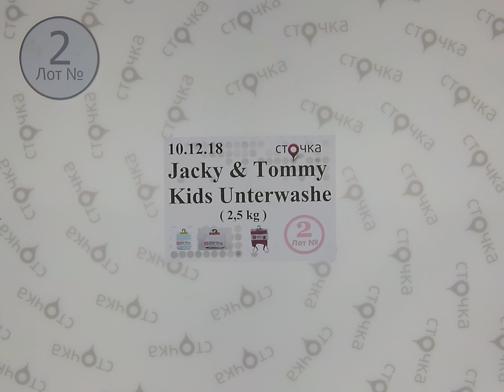Jacky & Tommy Kids Unterwashe 2, сток одежда оптом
Jacky & Tommy Kids Unterwashe  (Лот №2)
Детское нижнее белье( сток)
Страна: Европа
Демисезон
Цена за кг.: 14.85 евро
Цена за мешок.: 37.13 евро
Цена за ед.: 0.53 евро